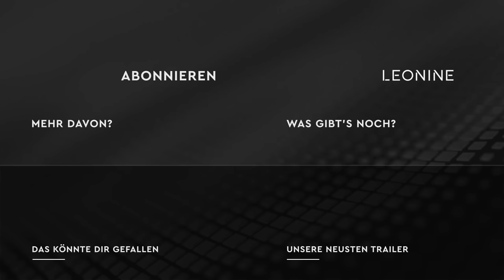Die Tribute von Panem - The Ballad of Songbirds & Snakes - Trailer 2 (deutsch/german; 12)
Basierend auf der Bestseller-Reihe von Suzanne Collins begeisterten die „Die Tribute von Panem“-Kinofilme weltweit Millionen Fans. Nun erzählt DIE TRIBUTE VON PANEM – THE BALLAD OF SONGBIRDS & SNAKES die Vorgeschichte der Welt von Panem und den Anfang der gefürchteten Hungerspiele.

Im Mittelpunkt der Geschichte steht der junge Coriolanus (Tom Blyth), lange bevor er zum Präsidenten von Panem werden sollte. Er ist die letzte Hoffnung für seine einst stolze Familie Snow, die in Ungnade gefallen ist. Als er zum Mentor von Lucy (Rachel Zegler), einem Mädchen aus dem verarmten Distrikt 12, erwählt wird, sieht er die Chance, sein Schicksal zu ändern…
Zu den Darstellerinnen und Darstellern gehören Tom Blyth („Benediction“), Rachel Zegler („West Side Story“), Hunter Schafer („Euphoria“), Jason Schwartzman („The French Dispatch“), Peter Dinklage („Game of Thrones“), Viola Davis („The Woman King“) sowie die deutschen Schauspielerinnen und Schauspieler Clemens Schick („Andor“), Dimitri Abold („Beckenrand Sheriff“), Luna Kuse („Himbeeren mit Senf“), Irene Böhm („Babylon Berlin“), Athena Strates („The Good Liar – Das alte Böse“) und in ihrem Kinodebüt Cooper Dillon und Kjell Brutscheidt.

Das Drehbuch stammt von Michael Lesslie („Assassin’s Creed“, „Macbeth“) und Oscar®-Preisträger Michael Arndt („Little Miss Sunshine“, „Star Wars: Episode VII: Das Erwachen der Macht“). Regie führt, wie bei drei Filmen der „Panem“-Reihe, erneut Francis Lawrence.

DIE TRIBUTE VON PANEM – THE BALLAD OF SONGBIRDS & SNAKES wurde 2022 zu großen Teilen im Studio Babelsberg und an verschiedenen Locations in Berlin, sowie in Polen und Nordrhein-Westfalen gedreht.